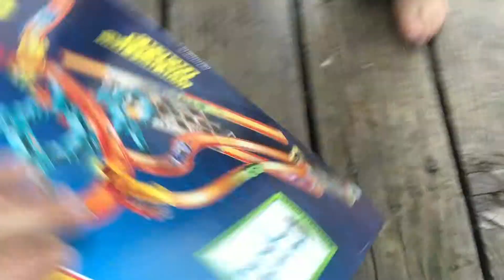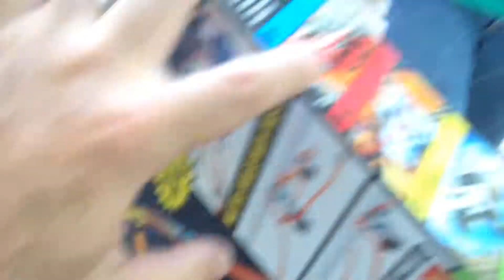Hot Wheels Spiral Stack-up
Building and playing with the Hot Wheels Spiral Stack Up racetrack.  Its a great starter track that lets you race three cars.  Easy to assemble and play with.